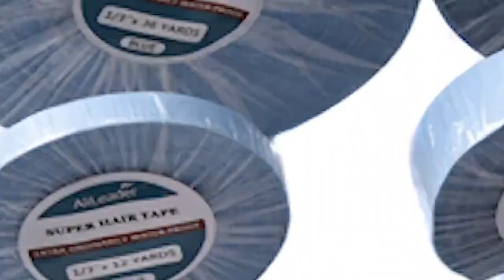Alileader 5sheets 60pcs Hair Extension Tape Adhesive Bonding Double Sided Strong Waterproof Tape F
Link to this product (special discount):
Buy adhesive tape adhesive hair extensions tape online with fast delivery and fast shipping. At the same time, waterproof, strong adhesion and high tensile strength. ✓Limited Time Sale ✓Easy Return.